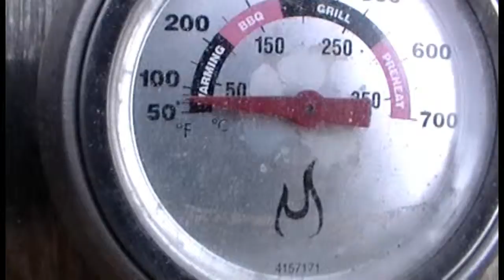Update on the New Deck